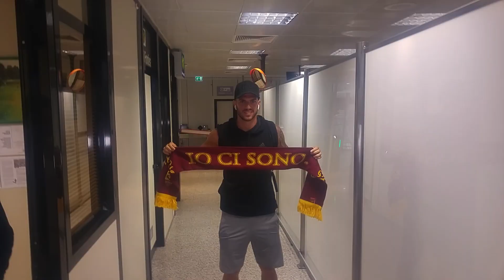Davide Santon è atterrato a Fiumicino. Il terzino arriva dall'Inter per 9 milioni. Con lui Monchi